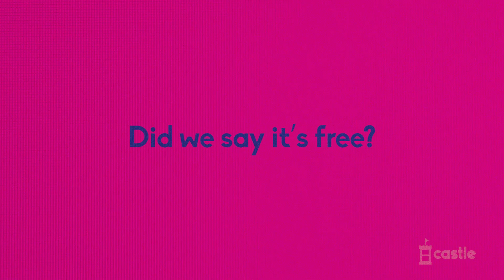Castle | Today's Teens Conference 2021 in 52 Seconds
TTC2021 RECAP in 52 seconds.
Finu Iype. Brett Ullman. Lisa Pak. Chris Chase. Chad Veach. Lecrae. John Bevere. Ben Courson. And so much more. Oh YesWeCon, and yes we did.

Download the CASTLE TV App now and watch the entire conference & our entire faith/family collection, all for free!